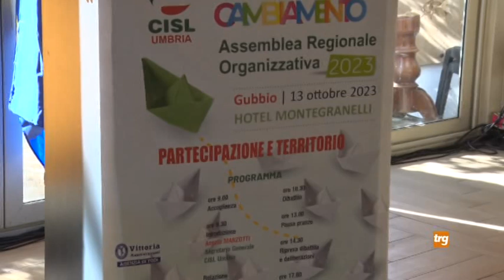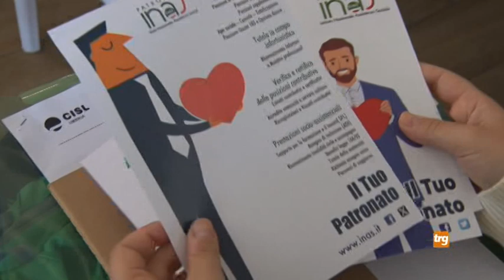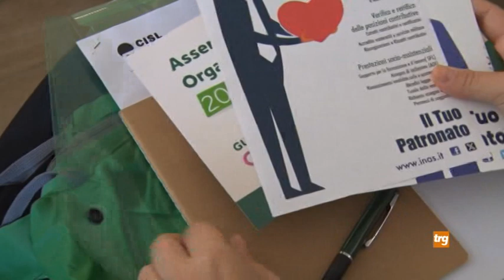Cisl Umbria, ecco i punti per il cambiamento